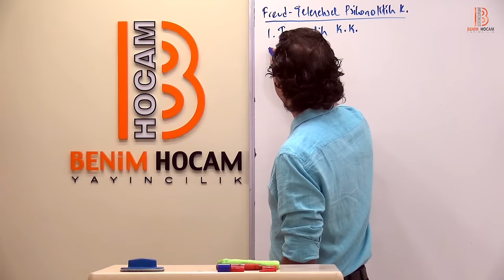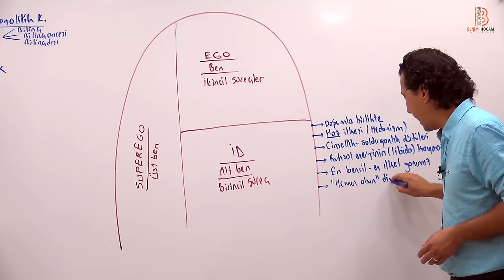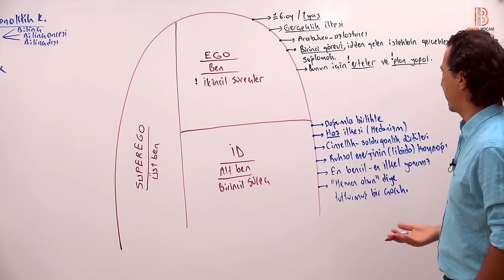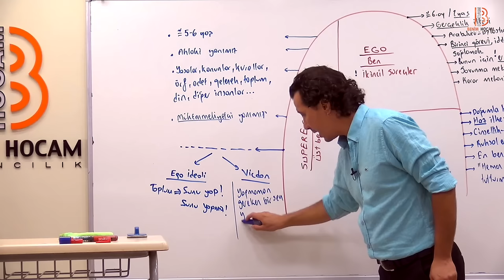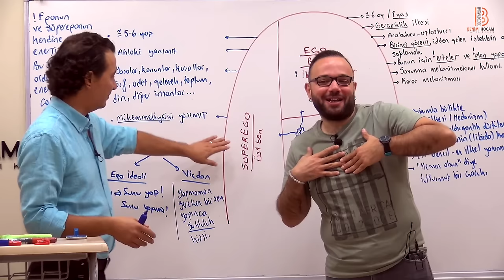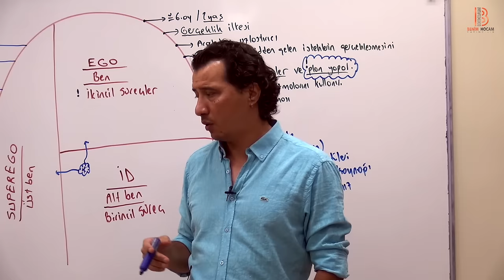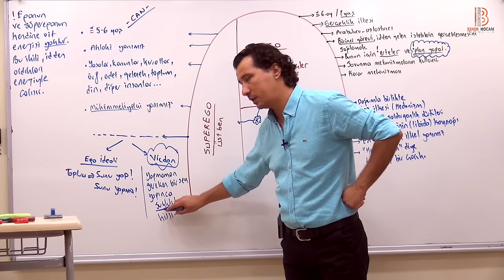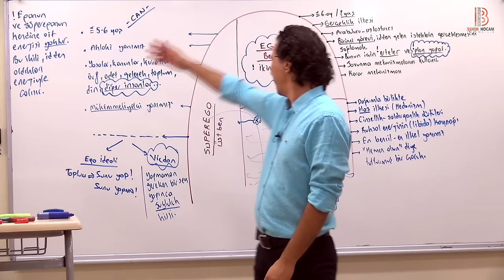9) Bülent TANIK - Kişilik Gelişimi Freud II - (Gelişim Psikolojisi) 2024